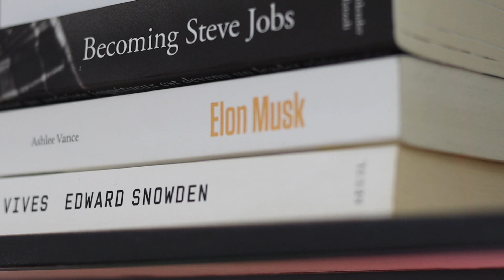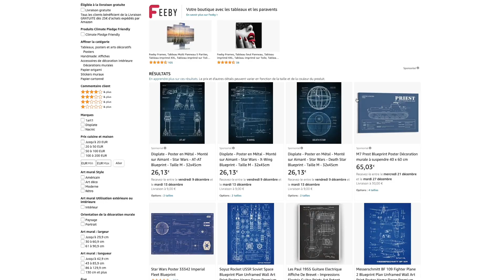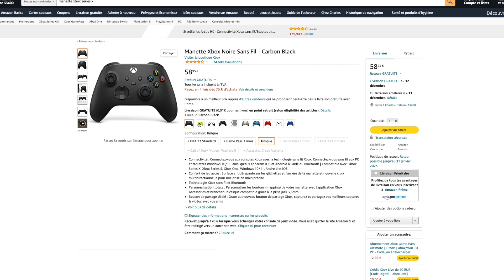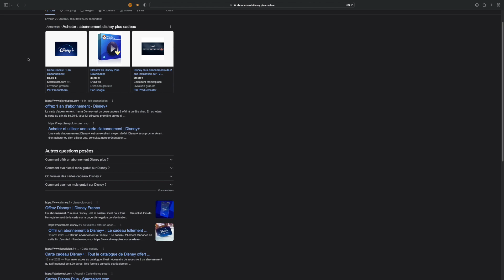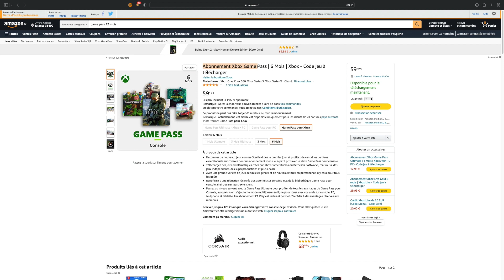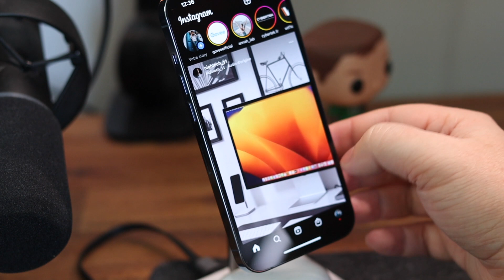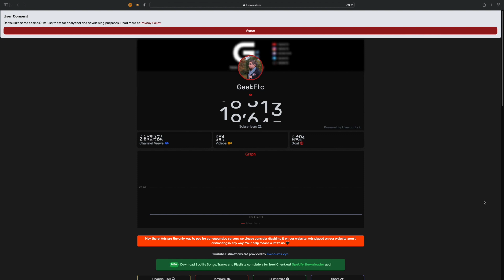Les meilleures IDÉES CADEAUX tech PAS CHER pour Noël 2022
Comme tous les ans, trouver le cadeau idéal à petit budget n'est pas facile donc je vous ai préparé quelques idées cadeaux tech pas cher pour Noël à moins de 100€ pour vous aider à trouver LE cadeau parfait.

0:00 Intro
0:21 Idées à moins de 30€
3:28 Les idées entre 30 et 60€
8:42 Les idées entre 60 et 100€

LIENS

Store figurines POP
Livre Steve Jobs
Livre Elon Musk
Livre Edward Snowden
Affiches blueprint

Interrupteur Hue
Luigi's Mansion 3
Animal Crossing New Horizon
Mario 3D all Star : à trouver d'occasion
Call of Duty Modern Warfare 2
God of War
Amazon Echo Dot 3ème gen
Amazon Echo Dot 5ème gen
Manette Xbox
Joyncons Switch
Manette PS5

Carte Cadeau Netflix
Station MagSafe Satechi
Philips Hue Go
Ampoule Philips
Govee Neon Rope

La meilleure musique pour les créateurs (2 mois offerts !)